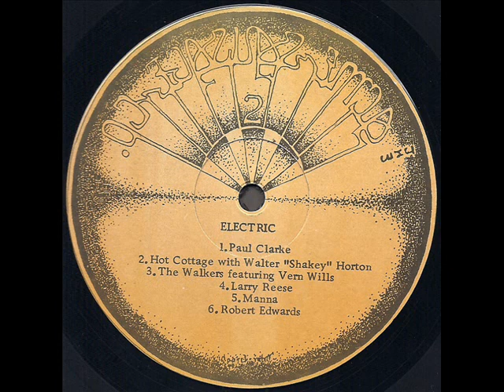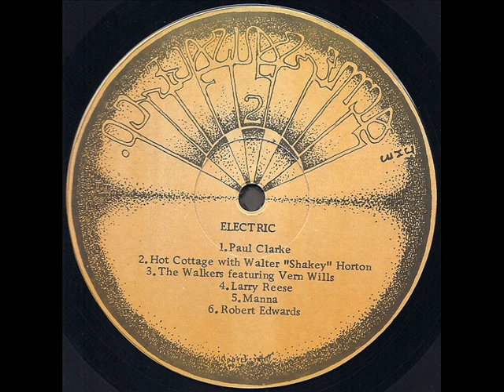Acme Sausage Company 1972 *Robert Edwards* March Of The Turkeys